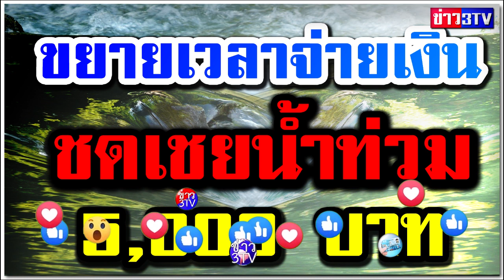ใครยังไม่ได้รับด่วนเลย ขยายเวลาจ่ายเงินชดเชยน้ำท่วม ครอบครัวละ 5,000 บาท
ใครยังไม่ได้เงินชดเชยน้ำท่วม 5 พันบาท
ต้องเปิดพร้อมเพย์ด่วน

พี่น้องผู้ประสบภัยน้ำท่วมจากพายุโพดุลและคาจิกิ ที่ยังไม่ได้รับเงินชดเชยครอบครัวละ 5,000 บาท โปรดฟังทางนี้ ท่านอาจเป็นหนึ่งในผู้ที่ยังไม่ได้เปิดบัญชีพร้อมเพย์กับเลขบัตรประจำตัวประชาชน และไม่มีบัญชีธนาคารออมสิน หรือบัญชีถูกปิด เพราะล่าสุด ! มีตัวเลขผู้ประสบภัยมากถึง 5,499 ครัวเรือน ที่ยังไม่มีบัญชีพร้อมเพย์ ทำให้รัฐบาลไม่สามารถโอนเงินถึงมือได้ ล่าสุด ! มติคณะรัฐมนตรี ( 3 พ.ย.) ขยายเวลาให้ดำเนินการต่อได้จนถึง 31 มี.ค. 63 เพื่อจ่ายเงินให้ครบทุกราย จากเดิมที่สิ้นสุด 25 พ.ย. ที่ผ่านมา ดังนั้นหากใครติดปัญหาดังกล่าวให้สอบถามไปยังปภ.จังหวัด และต้องดำเนินการก่อนที่จะหมดเวลา

ส่วนผู้ประสบภัยที่เงินถึงมือแล้วมีทั้งหมด 49,352 ครัวเรือน คิดเป็นเงิน 246.76 ล้านบาท และอยู่ระหว่างดำเนินการจำนวน 4,652 ครัวเรือน จากวงเงินทั้งหมด 2,092.40 ล้านบาท ในพื้นที่ 32 จังหวัดที่ ประสบปัญหาอุทกภัย

นอกจากนั้น ครม.ยังได้อนุมัติหลักการในการนำงบประมาณที่เหลือจากการให้ความช่วยเหลือเยียวยาผู้ประสบภัยพิบัติครัวเรือนละ 5,000 บาทนี้ไปใช้ในการให้ความช่วยเหลือเยียวยาผู้ประสบภัยพิบัติที่อาจเกิดขึ้นในพื้นที่อื่น ๆ อีกด้วย เช่น ภาคใต้ ภาคตะวันออก โดยใช้หลักเกณฑ์และเงื่อนไขในการจ่ายเงินช่วยเหลือเช่นเดียวกันกับการให้ความช่วยเหลือเยียวยาผู้ประสบภัยพิบัติจากพายุโพดุล และคาจิกิ